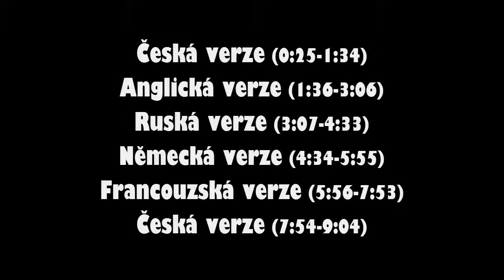Havran The Raven Seminář hudební výchovy 6 V 2 A Gymnázium Broumov 2017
Vícejazyčný melodram Havran studentů z 6.V a 2.A Gymnázia Broumov.

GB 2017